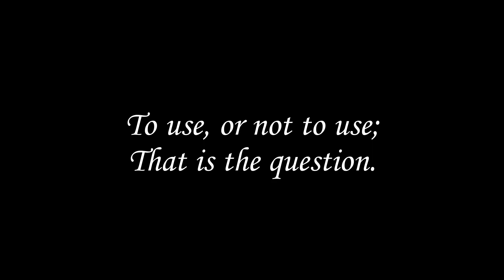Cat door | Tiger (house cat) never seen a cat door before. What is he doing?